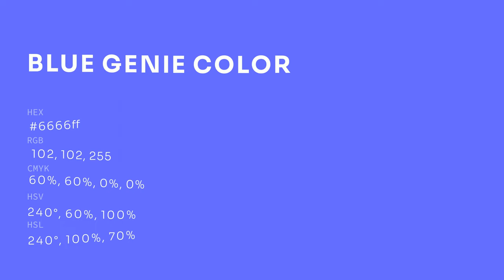Blue Genie color 6666ff hex color - Blue color - Warm color 6666ff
What color is Blue Genie ? 6666ff hex color - Blue color - Warm color 6666ff

Hex 6666ff Color Code is also known as Blue Genie color.